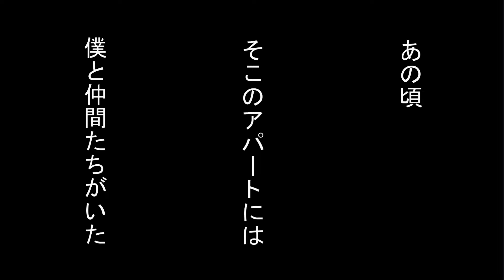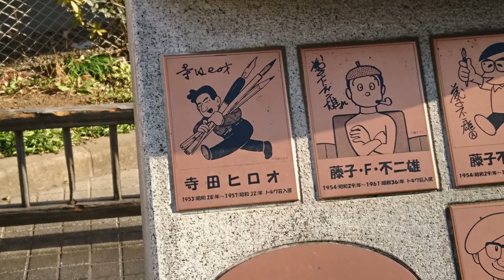歌ってみた番外編トキワ荘へ行ってきました！ 映画「トキワ荘の青春」が好きな方、是非見てください！ BGM「胸の振り子」霧島昇 Covered by エズラさん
皆さんこんにちは、エズラと申します！今回は歌ってみたの番外編で東京都の豊島区、椎名町にあるマンガの聖地、「トキワ荘ミュージアム」へ行ってきました！

今冬に映画「トキワ荘の青春」がデジタルリマスターで上映されたのを見て感動し、早速出かけて写真を撮りまくってきました(^-^;)。

丁度テラさんの特別展をしていて部屋も忠実に再現されていたので大変感動しました！

映画は本木雅弘さん演じるテラさんが主人公、淡々とした抑えた演技がテラさんの持つ孤高性を際立たせた傑作です！

テラさん以外にも大森嘉之さん演じる赤塚不二夫が第二の主人公的存在で、売れない不遇の立場から売れっ子になっていく過程が描かれています。

特に編集者から引退を勧告され、テラさんに相談しに行き励まされてお金を渡される一連のシーンは涙なくしては見れません！

渡されたお金を見つめ廊下に座り込んでいる所を古田新太さん演じる森安氏が良いマンガの出だしが描けたので見に来るように誘い、初めてニッコリと笑う赤塚氏・・・。

ダメだ、もう涙が出てきた！(^-^;)

エンディングは8ミリのモノクロ映像で新漫画党のメンバーと集合写真を撮るシーンを撮影しているんですが、みんな明るい笑顔、笑顔で・・・。見ているこちらもいつの間にか終始笑顔になっている素敵なエンディングです！

映像にはBGMの霧島昇さんの「胸の振り子」以外の音声が入っていないので「お互いに何を話しているんだろう？」と想像できて楽しくなってきます！(^-^)

藤子A先生がこのシーンだけをビデオテープで一日に何度も繰り返し見ては涙するというのも分かるような気がしますね・・・。

写真は映画のロケで使われた文京区の庚申坂も含めて1～2月には取り終わっていたんですが最近デジタルリマスターのDVD版を購入したのを機に動画にしてみました！

藤子不二雄氏の入っていた部屋も撮影したつもりなんだけどスマホに入っていなくて・・・まだ何も展示されていなくて畳だけだったから撮らなかったのかもしれないな(^-^;)。

「松葉」のラーメンとチャーハンの写真も撮ったんですが尺の関係で入りませんでした、何か別の機会があったらその時にはぜひ使いたいと思います！

BGMは作中でエンディングも含めて使われていた霧島昇さんの「胸の振り子」をカバーしてみました！作詞・作曲は尊敬するサトウハチローさんと服部良一さんで今回、巨匠の作品をカバーできる機会を得ることができてとても嬉しかったです！

「トキワ荘」は「まんが道」から「愛知りそめし頃に」だけでなく、語っても語り切れないぐらいの思い入れがあるんですが、この動画を見て同じような気持ちを持っている方が少しでも現地に行ってみた気持ちになる、または当時に思いを馳せることができたらとても嬉しいです！

拙い歌唱と写真、自作の伴奏動画ですがぜひのご視聴をよろしくお願いいたしま～す！(^-^)/

（2022/04/10 追記）

先日トキワ荘のメンバー、藤子不二雄の我孫子先生がお亡くなりになりました。

きっと天国で手塚先生、藤本先生、テラさん、赤塚氏、石森氏、森安氏などと再会されますよね！

そしてお母さんと早くに亡くなったお父さんとも・・・。

先生のご逝去に心より哀悼の意を表します、藤本先生の作品も含めて今まで数え切れないぐらいの素敵な作品をありがとうございました！

曲名：胸の振り子
作詞：サトウハチロー
作曲：服部良一
編曲：服部良一(イントロのメロディーの部分だけ使わせて頂きました)
歌唱・編曲：エズラさん

使用機材

ROLAND : VE1
MIC : sE Electronics X1 S
DAW : PG MUSIC BAND IN A BOX
          : iZotope Neoutron3・Nectar3・Ozone9
          : Celemony Melodayne5